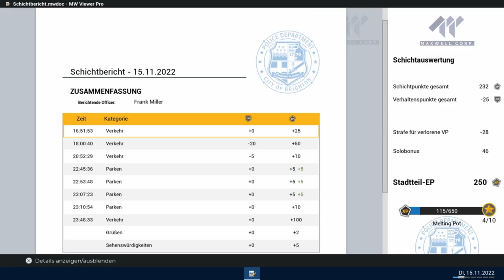Police Simulator Patrol Officers #07 Ohne Versicherung Ohne mich!